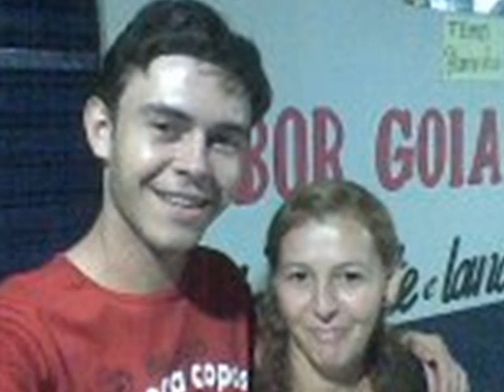BONS MOMENTOS ....2008 - 09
ETERNAS LEMBRANÇAS...